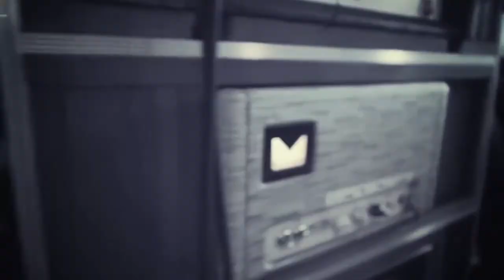Mercy me - The Hurt & The Healer CD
With the most-added Billboard Christian AC (Adult Contemporary) single during the week of its release to radio as well as the No. 2 Christian song on iTunes, the buzz for MercyMe's release, The Hurt and The Healer, is rapidly escalating.
The hurt is easy to see. It's all around us. Every day. Fortunately, so is the healing, says MercyMe. This album is a celebration of that moment when these two worlds collide, the deep need for healing and the God who provides it. Produced by Brown Bannister and Dan Muckula, The Hurt & The Healer features signature MercyMe anthems, engaging pop songs and worshipful and intimate moments. With an uninterrupted string of 23 # 1 career singles, the award-winning and multi-platinum selling band sure seems to have another hit on their hands with the title track garnering a whopping 61 adds on radio and digital platforms. For whatever reason, God has called us to help people through the healing process, so as we began this project, we thought, do we even try to fight it, this is kind of who we are, said Bart Millard recalling songs like their worldwide hits I Can Only Imagine, Homesick, Bring the Rain, Finally Home and more. The idea is to create an album to help bring healing to people, but not just healing; even in the midst of life's worst moments, there's this irony of feeling more alive than any time before; that moment when we embrace our kids a little tighter and we re-evaluate what's important in life, Millard continues. The whole album revolves around this common theme, but it's not all really
Get your copy in store or online @ CUM Books today! (CD listing also available online)